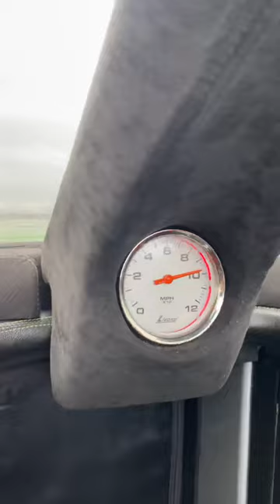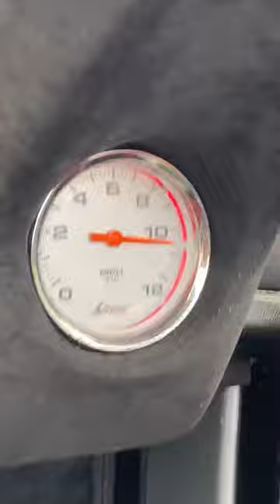SaddleUp passed by Good Boy Vodka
SaddleUp Statement 42Ultimate getting passed by Good Boy Vodka MTI Cat!